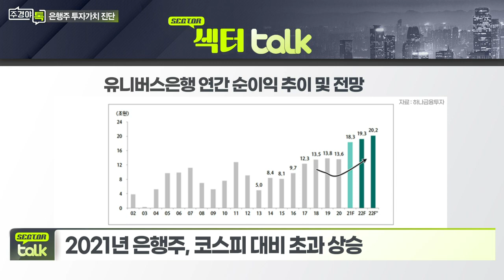주요국 금리 인상 전망 속 은행주 영향은?_섹터 TALK: 금리 인상 최대 수혜 은행주, 2022년 투자전략 (1)_주경야톡 18회 (20211122)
Q. 올해 은행주 흐름에 대한 평가는?
- 코스피 대비 초과 상승
- 금리 상승기 불구 여전히 할인률 높아

Q. 주요국 금리 인상 전망 속 은행주 영향은?
- 25일 한은 금통위, 추가 금리 인상 전망
- 美 연준, 내년 두차례 금리 인상 예상

Q. ‘2022년 은행주 강세 전망’ 배경은?
- 경기 피크 아웃 우려 불구, 금리 상승 지속 예상
- 은행주 10% 이상 추가 증익 전
- 2022년 은행주 주주친화정책 본격화 기대
- 빅테크 규제 현상 당분간 고착화 예상

Q. 인터넷은행 등장 지속... 기존 은행주 영향은?

# 최정욱 하나금융투자 기업분석팀 부장
- 前) 한국투자증권, 대신증권 애널리스트
- 前) 금융위원회 금융개혁자문단 자문위원
- 하나금융투자 은행담당 연구위원